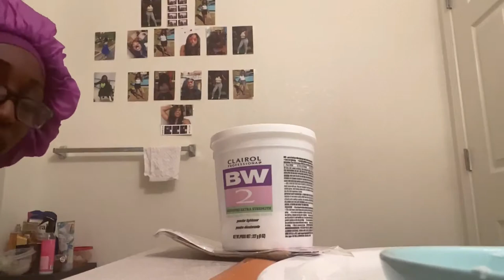detailed SKUNK STRIPE WIG INSTALL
Hey cousins, long time no see! Today we have a wig that I ordered from amazon , as always!